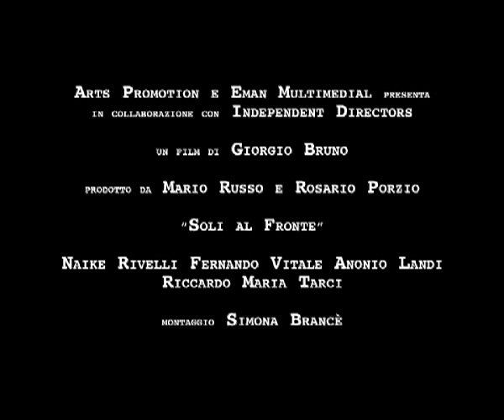Soli al Fronte Official Trailer 2008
Ecco il trailer ufficiale del kolossal di guerra Soli al Fronte, scritto e diretto dal regista siciliano Giorgio Bruno e montato da Simona Brancè.
Interpretato da Naike Rivelli (figlia di Ornella Muti).
Fernando Vitale, Riccardo Maria Tarci (apparso nel film diretto sempre da Giorgio Bruno Unrated senza censura e il capo dei capi, fiction di canale 5) e Antonio Landi. Musica Angelo D'Agata, con la  partecipaione degli Archinuè.
Scenografia e color correction Simona Brancè
Effetti visivi Alessandro Foranna e Ivan Amato